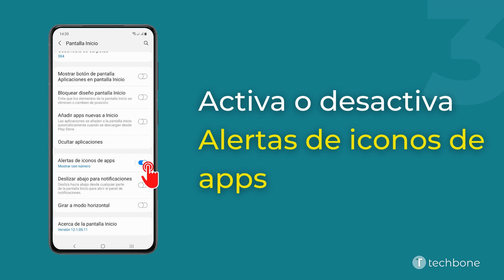Alertas de iconos de apps - Samsung [Android 11 - One UI 3]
¿Quieres saber, cómo activar o desactivar los puntos de notificación en el dispositivo Samsung? Este tutorial muestra cómo hacerlo bajo Android 11 / One UI 3.

0:00 Intro
0:05 Abre los Ajustes
0:15 Presiona Pantalla Inicio
0:25 Activa o desactiva Alertas de iconos de apps